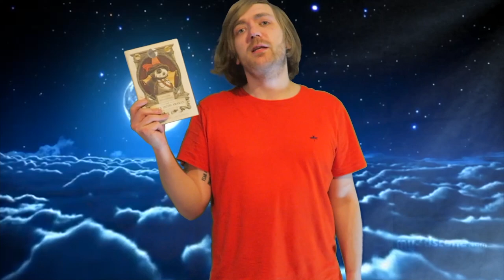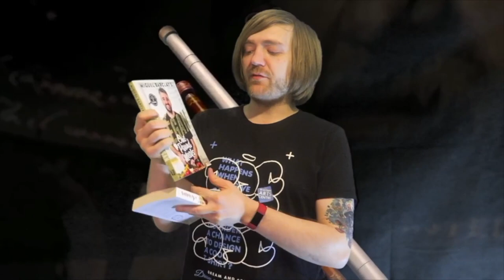May 2021 Book Haul [30 Books]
Lots of books!

BOOKS MENTIONED:
Spike Milligan - Adolf Hitler: My Part in His Downfall
Spike Milligan - The Bedside Milligan
Spike Milligan - Puckoon
Spike Milligan - Monty: His Part in My Victory
Spike Milligan - Rommel? Gunner Who?
R. Goscinny and A. Uderzo - Le Tour de Gaule d'Asterix
Ian Doescher - The Force Doth Awaken
R. L. Stine - Why I'm Afraid of Bees
Charles Dickens and Bruno Vincent - A Christmas Carol II: Contagion
Ian Banks - Espedair Street
Isaac Asimov - Extraterrestrial Civilizations
Isaac Asimov - Robots and Empire
Isaac Asimov - Foundation and Earth
Isaac Asimov - The Hugo Winners Volume I
James Herbert - The Survivor
James Herbert - The Spear
James Herbert - The Fog
Bruno Vincent - Five Get Gran Online
Christina Dalcher - Vox
Ronnie O'Sullivan - Double Kiss
Miguel Barclay – Vegan One Pound Meals
Stephen Fry - Complete and Utter History of Classical Music
Viv Albertine - Clothes Clothes Clothes Music Music Music Boys Boys Boys
Walter Tevis - The Queen's Gambit